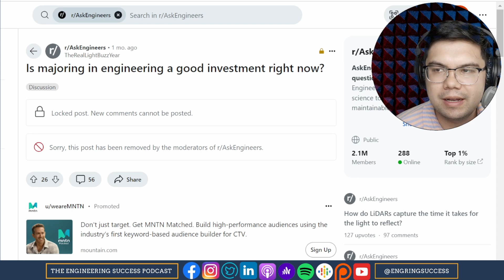Is Majoring in Engineering a Good Investment?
and more!

00:00 - Start
00:07 - Is Majoring in Engineering a Good Investment Right Now